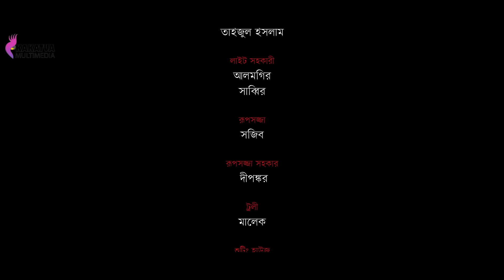বড়লোকের চাকর জামাই | Boroloker Chakor Jamai | Ripon Khan | Nowshin Nahar | New Bangla Natok 2024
Kakatua Multimedia presents New Bangla Natok “Boroloker Chakor Jamai” directed by Md Mizanur Rahman Mizan . Starring Ripon Khan & Nowshin Nahar.

Natok:- বড়লোকের চাকর জামাই
Screenplay & Direction:- Md Mizanur Rahman Mizan
Script:- Rafi Ahmed
Cast:- Ripon Khan,Nowshin Nahar, Reshma Ahmed,Mukul Jamil, Tuhin Khan,Robiul Islam Robi
Dop:- Azizul Islam Akash
Edit & Color:- Badruzzaman Shuvo
Publicity Design:- Arif Mahmud
Producer:- Md Mizanur Rahman Mizan
Label:- Kakatua Multimedia